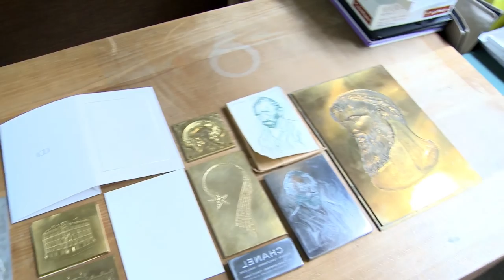Trophée Trésor Vivant de l'Artisanat - Pierre Bessigneul - Graveur Imprimeur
Pierre Bessigneul a été nominé pour le trophée Trésor Vivant de l'Artisanat.